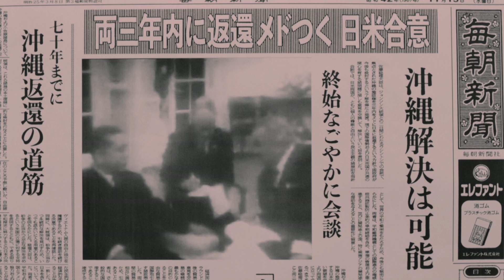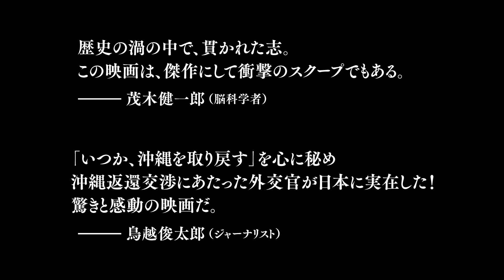沖縄返還に人生をかけた実在の外交官の知られざる物語／映画『返還交渉人 いつか、沖縄を取り戻す』予告映像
知られざる沖縄返還の裏面史を伝える映画『返還交渉人 いつか、沖縄を取り戻す』が 6 月 30 日ポレポレ東中野、7 月 7 日桜坂劇場ほか全国順次公開。
今まで語られることのなかった実在の外交官千葉一夫を演じるのは井浦新。米軍の理不尽な圧政に泣き、 沖縄の現状に泣いたという人間味溢れる千葉の奮闘が描かれた予告映像が解禁。

予告映像は、 「沖縄を取り戻す、日本を取り戻すそれが僕の仕事だ」と真っ直ぐに語る若き日の千葉一夫 （井浦新）の言葉から始まる。千葉の直属の上司役・佐野史郎、尾美としのり、駐米大使役・大杉漣、琉球 政府主席役・石橋蓮司らとぶつかりながら、アメリカとの一筋縄ではいかない返還交渉を成し遂げるために 突き進む豪傑な千葉の様子が映し出されている。また、予告映像内には美輪明宏、茂木健一郎、鳥越俊太郎 が「今観るべき映画！！」とそれぞれ絶賛のコメントを寄せている。

本作に寄せられた主演・井浦新、戸田菜穂からのメ ッセージ
【井浦新コメント】 真剣に、本気で生きる千葉一夫さんの姿が、深く胸に突き刺さった。 千葉さんが見た沖縄、そして闘い続けた日本は、あれからどう変わったのだろうか。 僕たちは真実を知らなくてはならない。

【戸田菜穂コメント】 「沖縄をこの国に取り戻す！！」 そう断言した男の、なんとたくましく魅力的なことか！！日本の歴史を変えた、魂と信念の男の妻を演じて 一年経つが、私はいまだにその熱が冷めやらない。